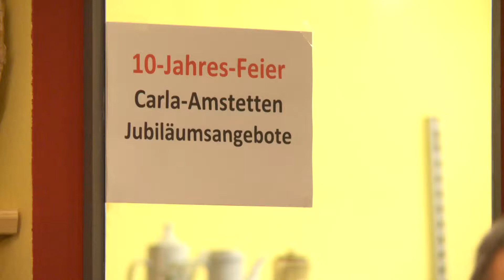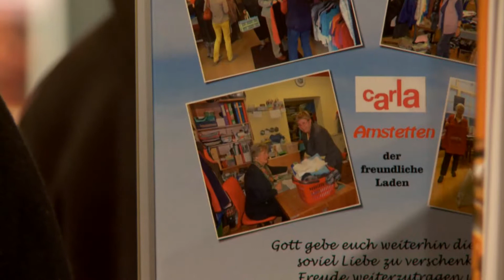Modenschau "Carla"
Zur 10 Jahres Feier von Carla, dem Seconhandladen in Amstetten, haben die Schüler eine Modenschau im Rahmen ihres Maturaprojektes organisiert und gestaltet.